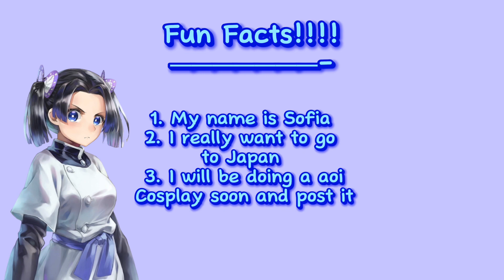QNA!!!demonslayer anime animeedit yaiba short qnavideo QNA